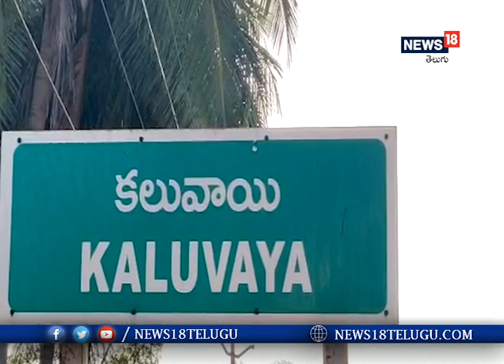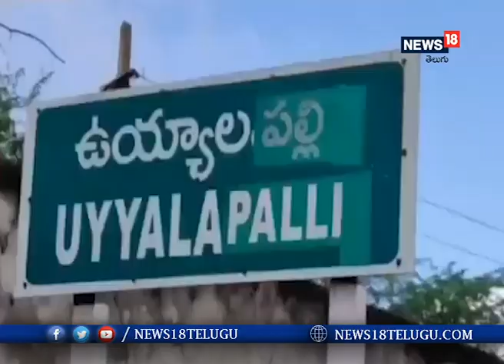అడవిలో తప్పిపోయిన మూడేళ్ళ బాలుడు I News18 Telugu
అడవిలో తప్పిపోయిన మూడేళ్ళ బాలుడు

  నెల్లూరు: ఉయ్యాల పల్లి అడవుల్లో తప్పిపోయిన మూడేళ్ళ బాలుడు సంజు..తండ్రి మేకల కాపరి కావడంతో తండ్రిని అనుసరిస్తూ అడవిలోకి వెళ్లిన బాలుడు...ఐదు రోజులుగా లభ్యం కాని బాలుడి ఆచూకీ...ఉయ్యాల పల్లి అడవుల్లో బాలుడి కోసం గాలిస్తున్న పోలీసులు...ఇప్పటికే డ్రోన్ కెమెరా ల సాయంతో బాలుడి కోసం గాలింపు..మరి కాసేపట్లో డాగ్ స్క్వాడ్ సాయంతో గాలింపు చేపట్టనున్న పోలీసులు. అడవిలో కొనసాగుతున్న పోలీసుల కుంబింగ్..తల్లిదండ్రులు బుజ్జయ్య..వరలక్ష్మి.